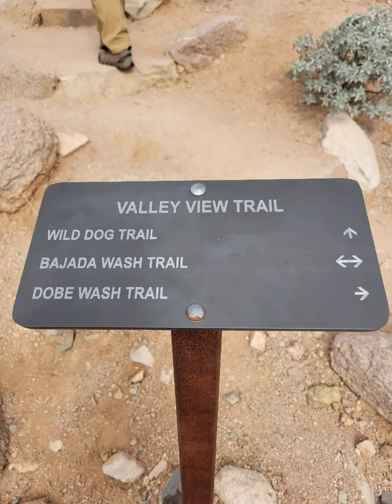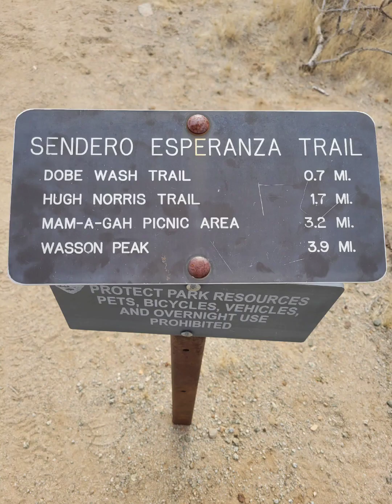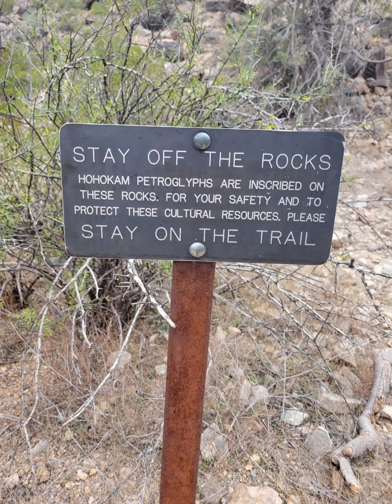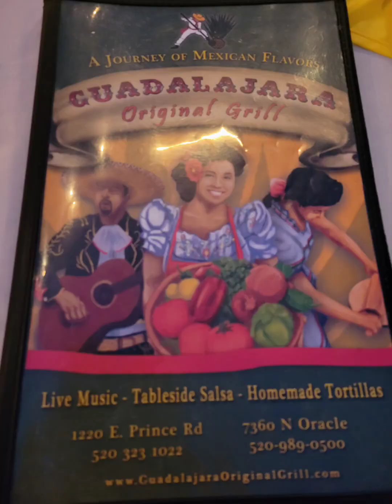Saguaro National Park